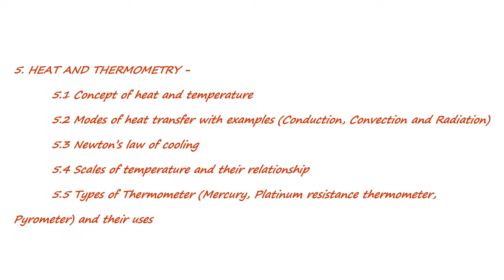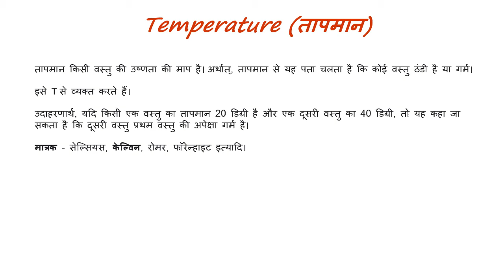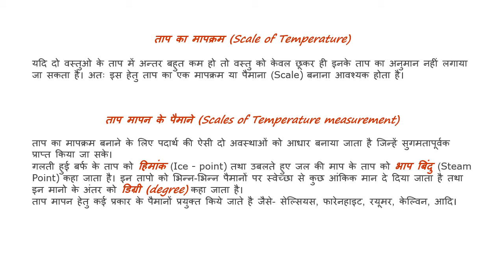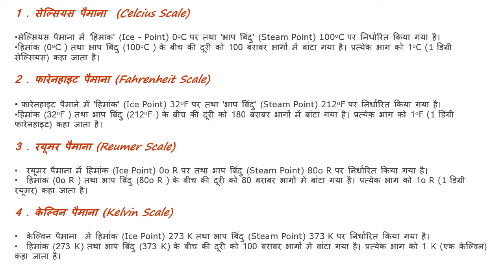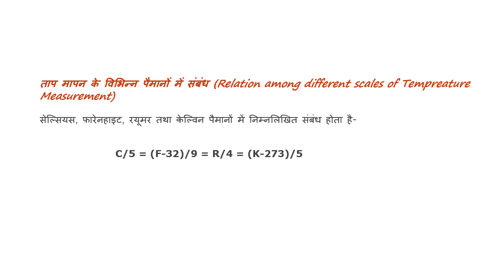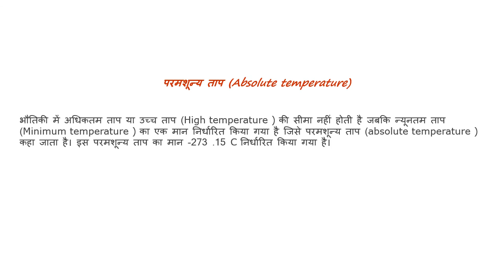Scales of temperature and their relationship by Varinda Godara